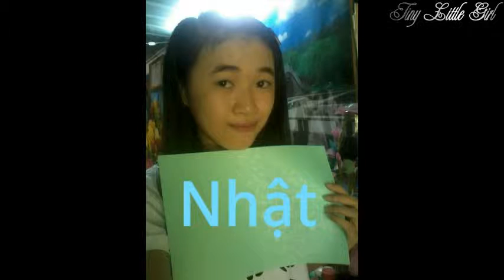Happy birthday zing me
Chúc mừng sinh nhật tròn 5 tuổi zing me